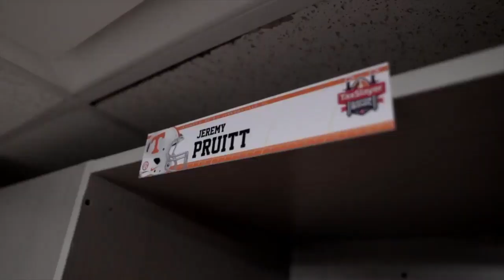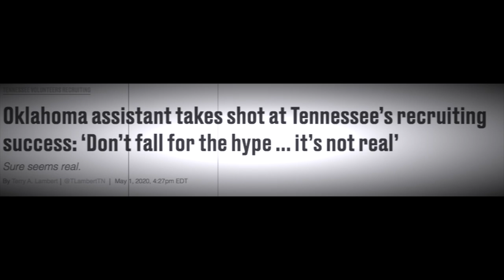Tennessee Vols Top 15 Plays of 2019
Hello Vol fans! These are my top 15 plays of the 2019 season. It showcases the offense, defense and special teams. Enjoy!